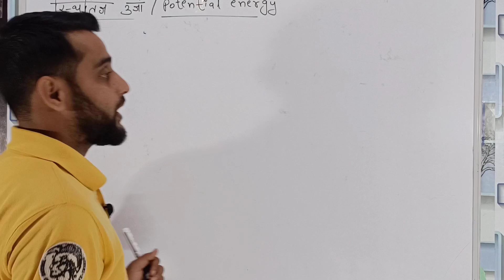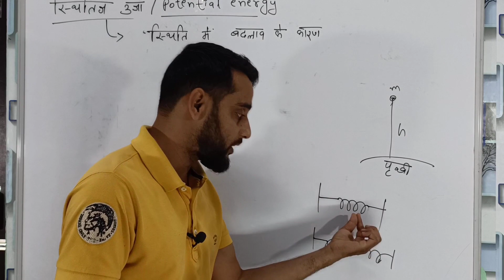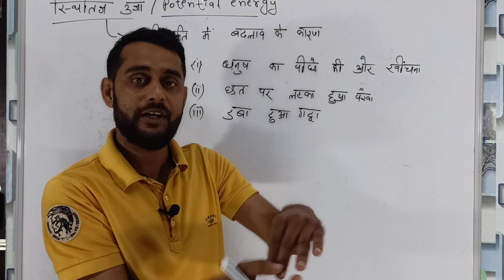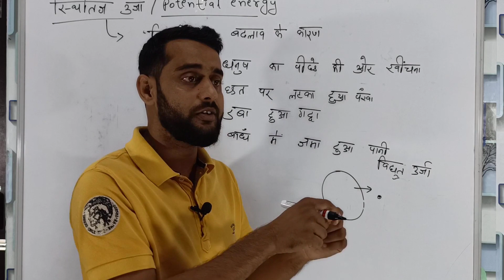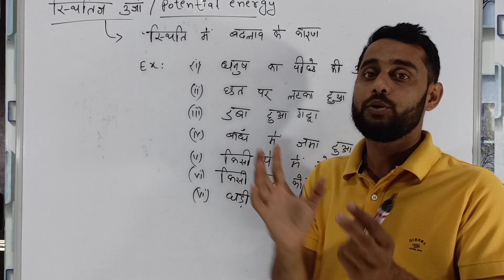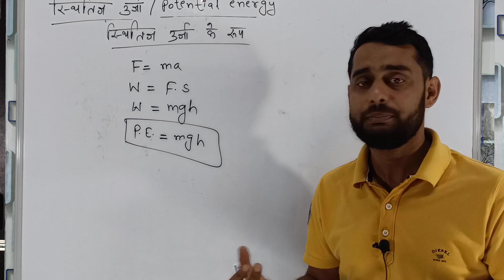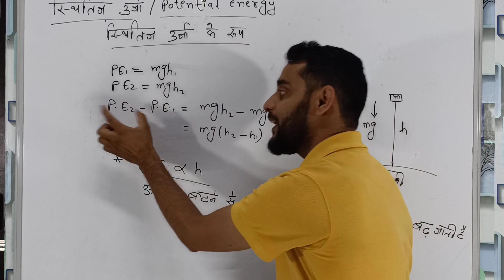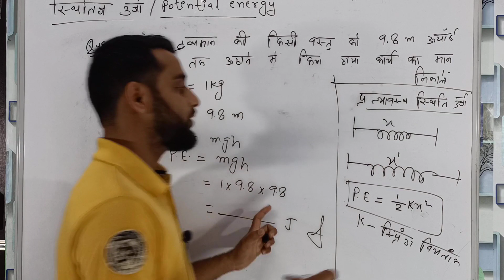स्थितिज ऊर्जा | Potential Energy || General Science || For All Compt. Exams | Part 21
Welcome to General Science series

General Science series with full explanation for all competitive exams

 सामान्य विज्ञान आप सभी साथियों के लिए बहुत ही आवश्यक है क्युकी आपलोग इस सीरीज के माध्यम से सभी प्रतियोगिता परीक्षा के लिए सामान्य विज्ञान आसान से आसान तरीकों से और सरल भाषा में सिख सकते है।

आप यूं ही कड़ी मेहनत, लगन और पूरे जोश के साथ आगे बढ़ते जाओ Zaman Academy आपके उज्जवल भविष्य की कामना करता है |

         Team : Zaman Academy